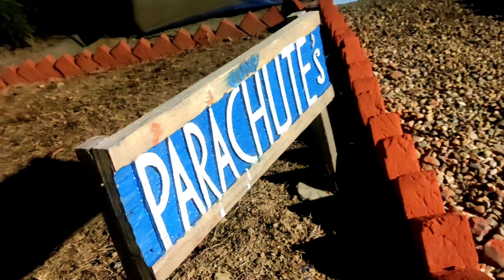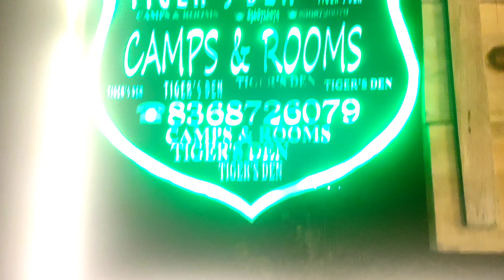Surprise Birthday 😍in Shimla & Bir Billing 💗| Paragliding & Raat ko Camping ke Maza🔥 Vlog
First time itna acha birthday celebrate hua Shimla & Bir Billing Main. Bir Billing Pauchte Pauchte Raat ho Gaya. Next Vlog Paragliding in Bir Billing ayega.

New video Coming Next Saturday 💗

 My Full Music Video  link

Hit likes 👍
lots of ❤️

➤ Licence